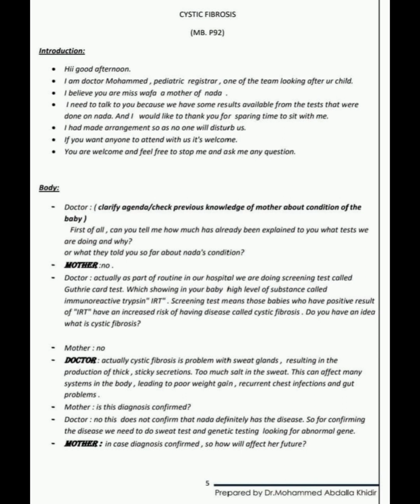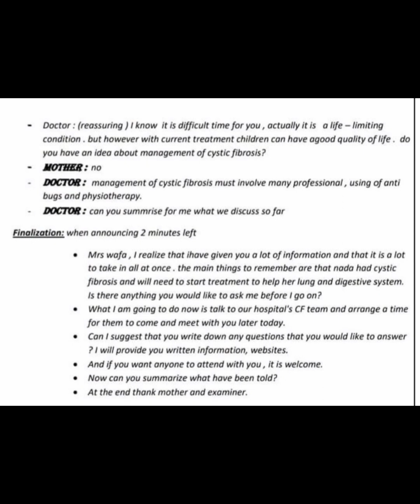🧶 Cystic fibrosis C